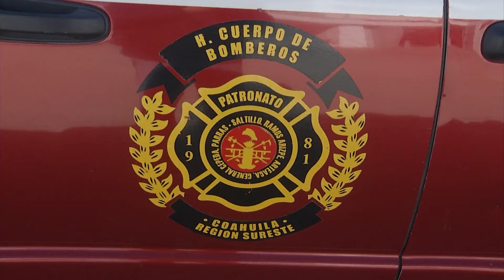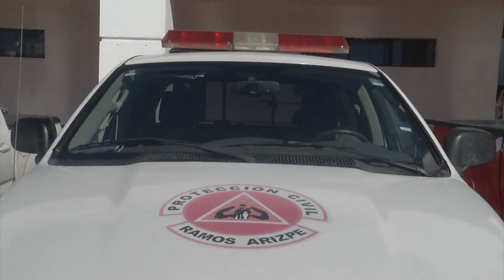Prohibida la venta de cohetes en Ramos Arizpe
La presidencia municipal de Ramos Arizpe, a través de la Dirección de Protección Civil y Bomberos, mantendrá operativos de vigilancia en todos los sectores del municipio para evitar la venta de pirotecnia.